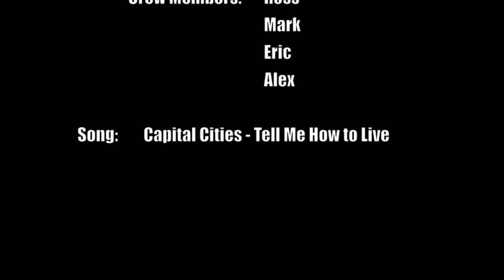Open Swivel - September 14th